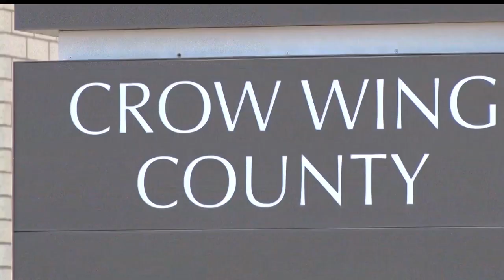31-Year-Old Ironton Man Appears In Court On 30 Sexual Conduct Charges